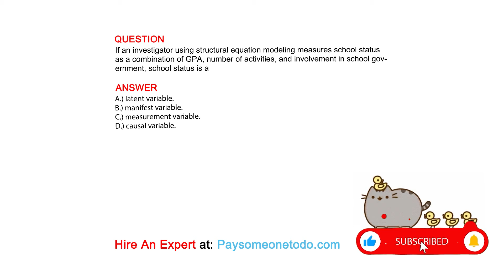If an investigator using structural equation modeling measures school status as a ...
QUESTION
If an investigator using structural equation modeling measures school status as a combination of GPA, number of activities, and involvement in school government, school status is a

ANSWER
A.) latent variable.
B.) manifest variable.
C.) measurement variable.
D.) causal variable.